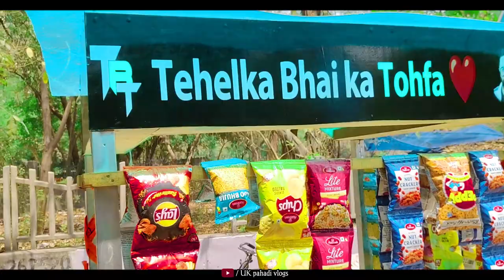Tehelka Bhai ki 365 Days FREE Unlimited Thali | Delhi Street Food India ||150 logo Roj khana